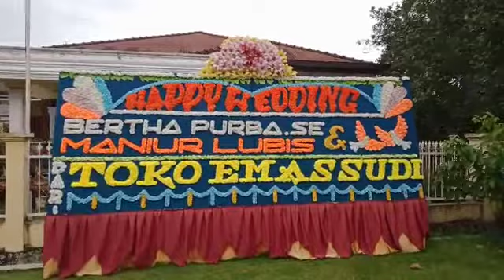Happy Wedding Bertha Purba & Maniur Lubis. From: Endy Uciel & Ecca